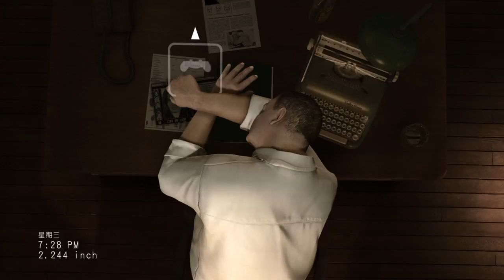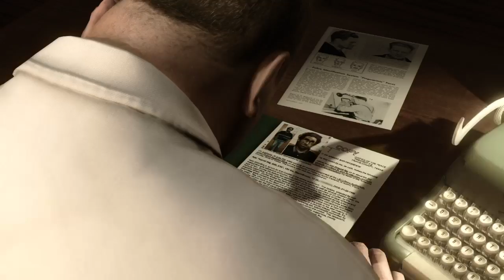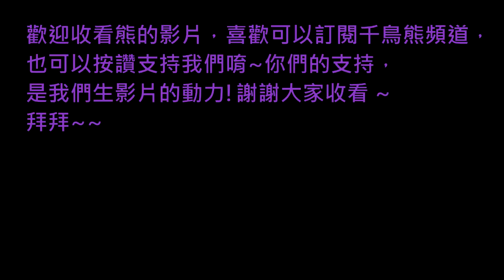熊の暴雨殺機 HEAVY RAIN™ EP 17 - 尋找嫌疑人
根據有限的線索，
尋找相關嫌疑人，
雖然不確定誰才是兇手，
不過總比甚麼都不做好，
終於開始行動了!
by 熊
分隔線